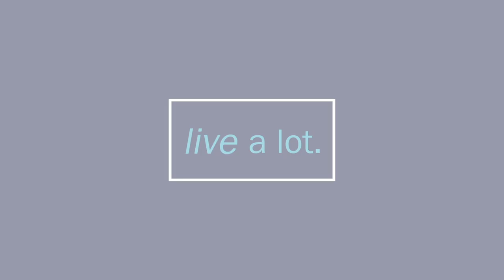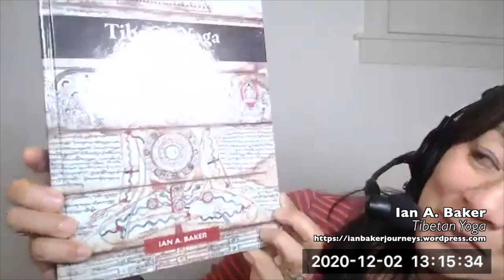Tibetan Yoga: Tummo Practice // Ian A Baker Part 4 of 4)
CJ Liu interviews Ian A. Baker, author of 7 acclaimed books on the Himalayan and Tibetan culture history, on his newest book "’Tibetan Yoga: Principles and Practices" Find out why National Geographic Society honored him as on the six "Explorers for the Millennium."

Part 1: What is embodiment? Ian explains how working with the body, through such physical practices, can awaken dormant aspects of the mind and consciousness. Body and spirit are integrated in the Tibetan Yoga practices. Divine is not something outside of us, but within us.

Part 2: Element Practice. Ian shares the various traditions how the world around us can be expressed through elements, such as Pitta/ Vata/ Kapha or Earth, Water, Fire, Air, and Space. These practices are geared toward experiencing a deeper connection both to the world around us and to find these same states within our own body.

Part 3: Tsa Lung Practice: Ian explains the different paths of subtle energy in our body expressed as channels/pathways (nadis) or lung (prana or vital energy). These practices are about finding the vital essence that travels along these pathways. Through breath retention and a dynamic breathing practice we are able to activate the energy channels within our bodies and to bring about a transcendent state. Ian explains that there are other practices such as Chi Gong that also bring about these states.

Part 4: Tumo Practice: The inner fire practice is used to release karmic winds with the intent of creating ananda (Bliss). Once we cultivate this state of bliss, it has the effect of supplanting desire. As bliss reaches completion and is inseparable from emptiness/interconnectedness, we will naturally be kind.

At the conclusion of Part 4, Ian shares how you integrate and combine these practices.